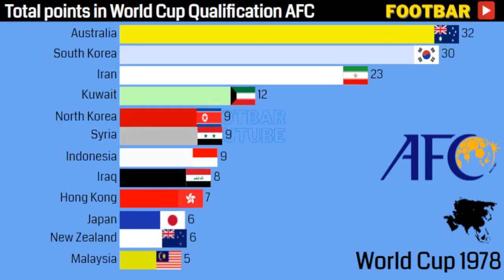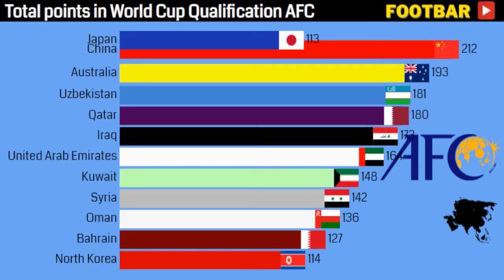Top countries in the Asian World Cup Qualifiers (AFC)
Which countries have scored the most points in all the World Cup qualifiers in the AFC zone?
Countries from Asia played the first AFC World Cup qualifiers in 1954. Only 2 countries - Japan and South Korea - played in it. The qualification for the FIFA World Cup was won by South Korea who won 5-1 and drew 2-2. 5 Asian teams will play at the World Cup 2022 in Qatar. Apart from the hosts of the event Qatar will also play Japan, South Korea, Saudi Arabia and Iran. Which country is the best in the history of all AFC Zone World Cup qualifiers? Which national teams from Asia have scored the most points and are highest in the historical table of all time?